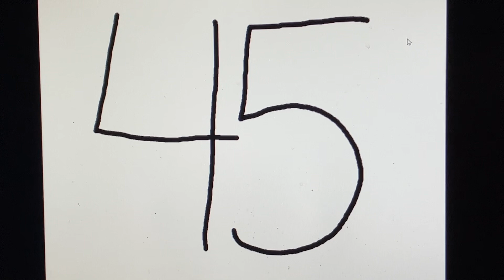Number lore voices!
i did some redesigns on some of them